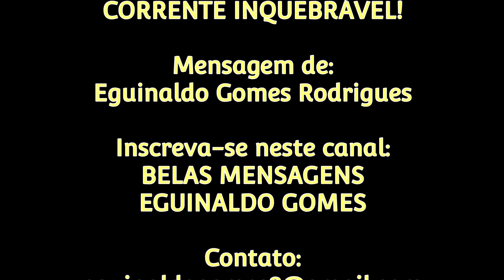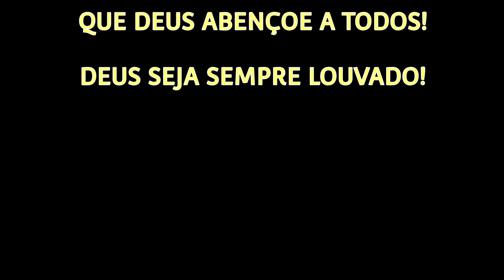NOSSA AMIZADE É UMA CORRENTE INQUEBRÁVEL! - UMA HOMENAGEM A TODAS AS AMIZADES VERDADEIRAS!